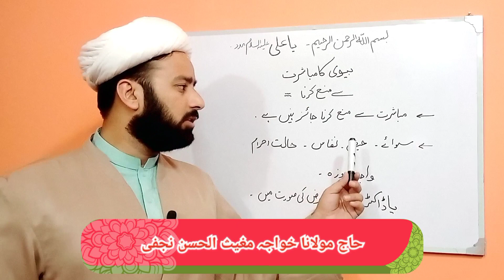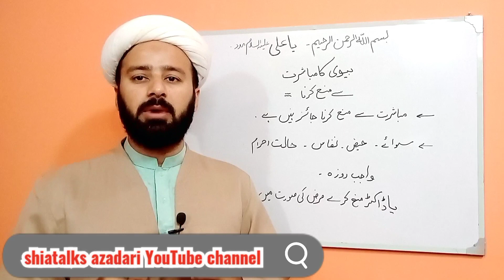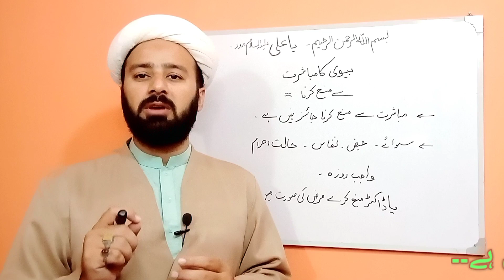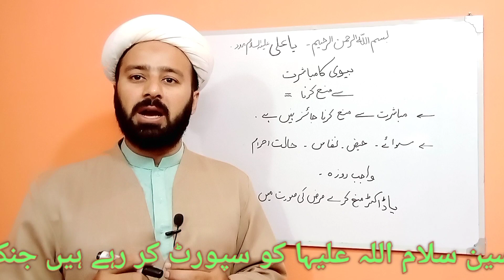کیا بیوی مباشرت سے انکار کر سکتی ہے؟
bevi ka mubashrat se inkar karna
bevi ka haqoq
shoher ke haqoq